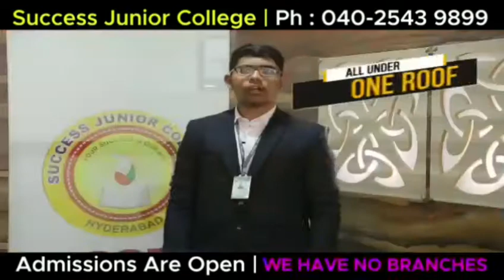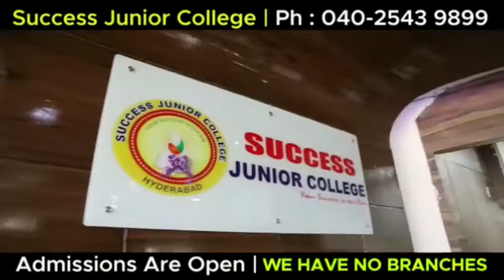TODAY NEWS నేను ఉన్నానంటూ అభయమిస్తున్నట్లు ప్రముఖ సంఘసేవకుడు అంబర్ పేట్ శంకర్ ముదిరాజ్. ఈ లాక్ డౌన్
నేను ఉన్నానంటూ అభయమిస్తున్నట్లు ప్రముఖ సంఘసేవకుడు అంబర్ పేట్ శంకర్ ముదిరాజ్.
ఈ లాక్ డౌన్ లో నిరుపేద కుటుంబాలకు ఒక్కసారిగా రెక్కాడితే కానీ డొక్కాడని వారి పరిస్థితి దయనీయంగా మారిపోయింది. ప్రభుత్వం చర్యలు తీసుకుంటున్నప్పటికీ కొందరికి అవి ఇంకా చేరుకోవడం లేదు. ఇలాంటి వారికి సహాయం చేసేందుకు మేమున్నామని ముందుకొస్తున్నారు, ప్రముఖ సంఘసేవకుడు అంబర్ పేట్ శంకర్ ముదిరాజ్ గారు హైదరాబాద్ లో ఉంటున్న ఎందరో పేదలకు ఈ లాక్ డౌన్ వేళ నేను ఉన్నామని అభయమిస్తూ వారికి అవసరమైన నిత్యావసరాలను అందిస్తున్నారు. ప్రతిరోజు  తన నివాసంలో 150 మందికి నిత్యావసర సరుకులు అందిస్తున్నారు అలాగే ఈ రోజు  ఎండలో  నిధులు నిర్వహిస్తున్న  పోలీసులకు అంబాలి అందించారు, ప్రతి ఒక్కరు సోషల్ డిస్టెన్స్ పాటించాలని ఆయన పిలుపునిచ్చారు